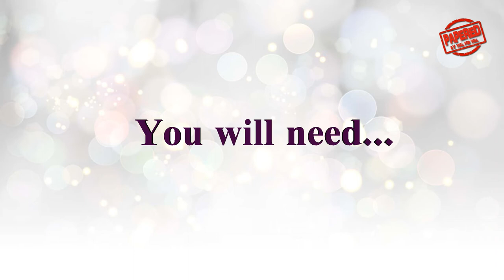Pom Pom Earrings | Pom Pom Craft | Navratri Special | Papered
Pair your ethnic dress with these beautiful Pom Pom Earrings this Navratri amd make your Dandiya night more special.

Do check out my blog for such exciting and fun Crafts

** Keep Crafting **

** Ketaki **